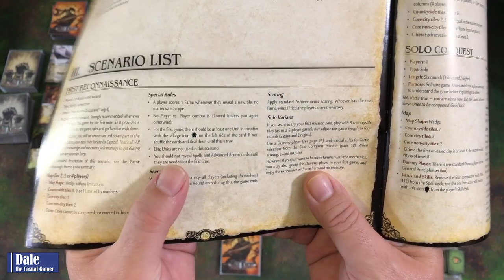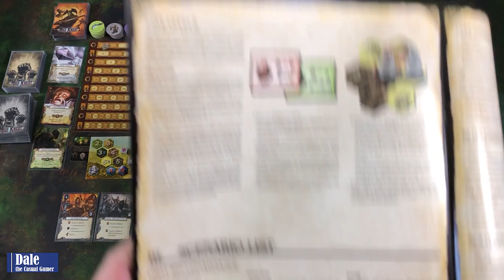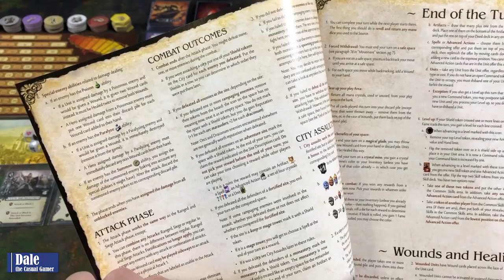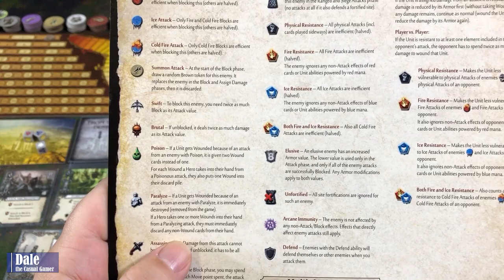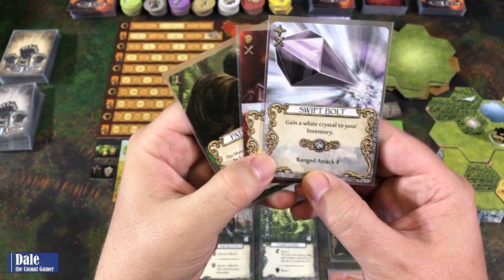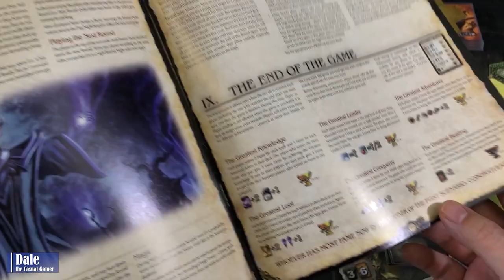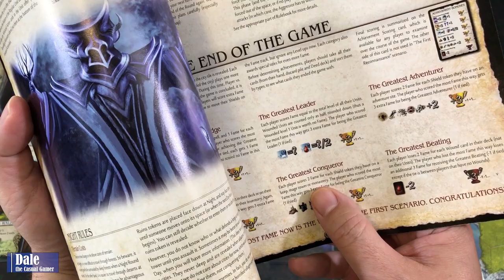MAGE KNIGHT the Board Game - Solo Play Through - First Reconnaissance Scenario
A solo play through of the MAGE KNIGHT board game published by WIZKIDS. Please note while I do my best, mistakes sometimes happen, but the intent and fun of the game remains intact. Enjoy!!